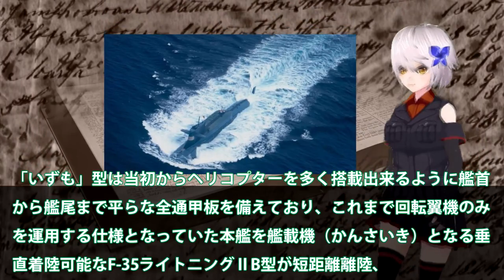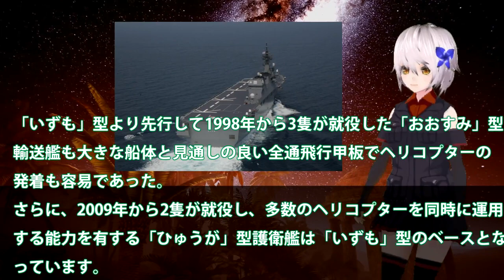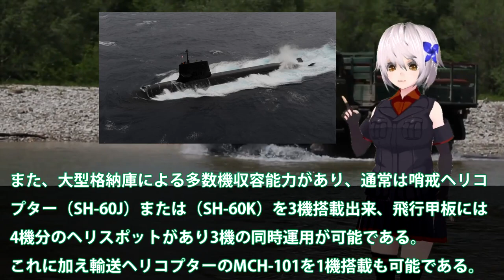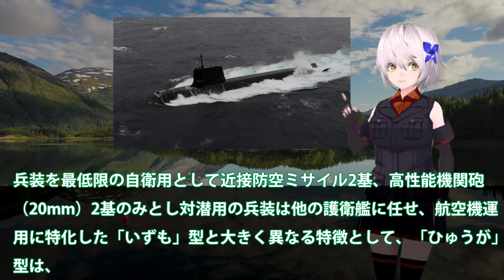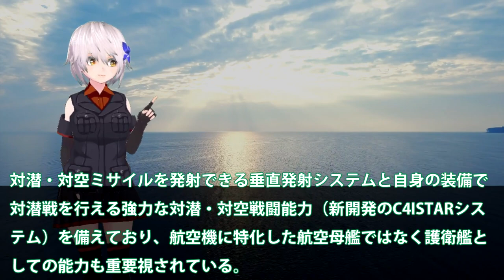海自護衛艦ひゅうがにF35B艦載計画白紙か！いずも誕生におおすみ輸送艦も・・・ひゅうがドローン空母誕生はあるか？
関連動画
「トラブルでルート外れた可能性も」“地元”でなぜ？護衛艦『いなづま』航行不能(2023年1月10日)

引用・転載「出典：海上自衛隊ホームページ」
引用・転載「出典：航空自衛隊ホームページ」
引用・転載「出典：陸上自衛隊ホームページ」

衝撃ニュース！「護衛艦いなづま」が山口県周防大島沖にて座礁！その原因がヤバすぎる！！
【現場上空から】海自護衛艦「いなづま」自力航行不能に　海底の岩に乗り上げか(2023年1月10日)